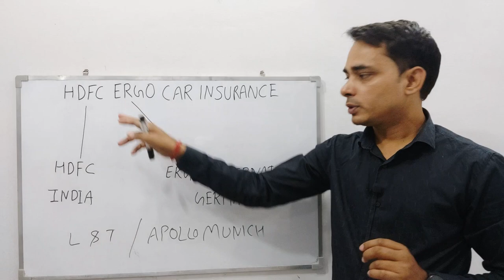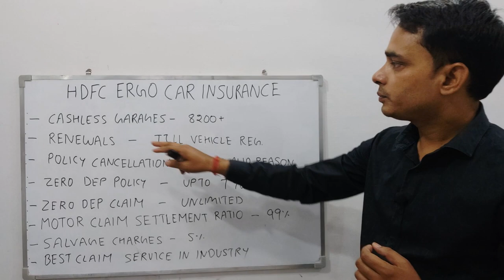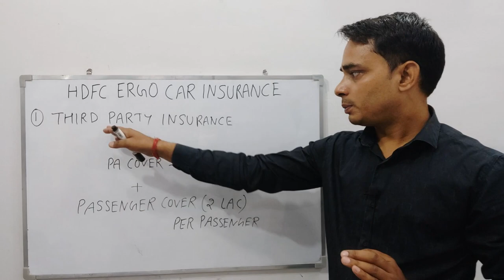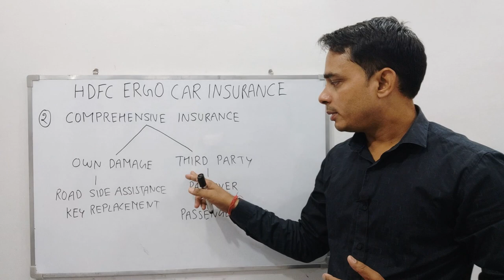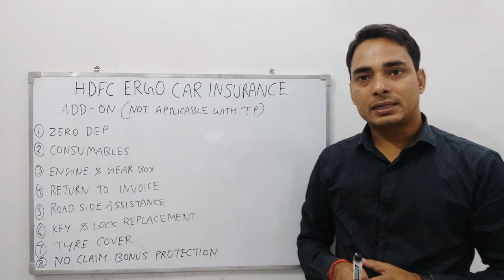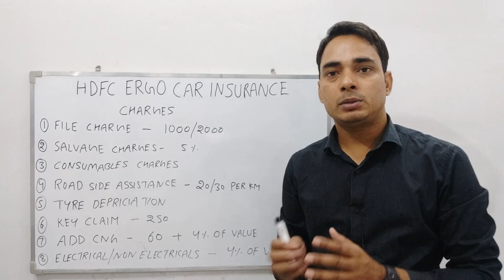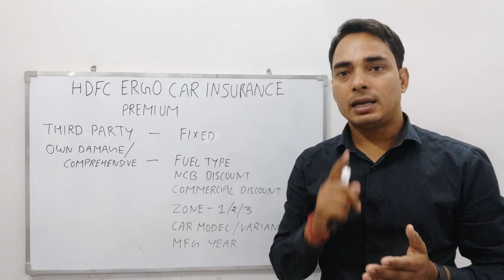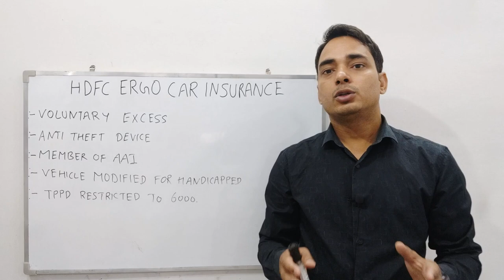HDFC ERGO CAR INSURANCE REVIEW IN HINDI ! HDFC ERGO CAR INSURANCE FULL DETAILS ! BEST CAR INSURANCE.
Our other videos related to health insurance:-